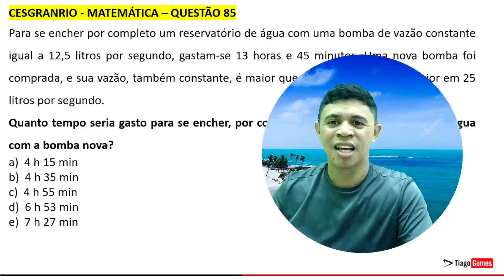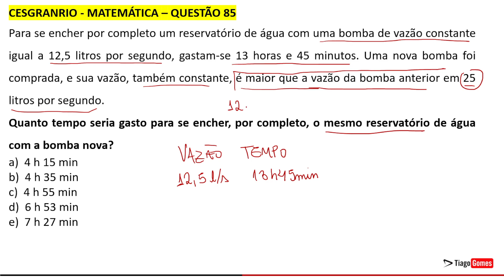Banca Cesgranrio 👉 Questão 85 Matemática 👉 Concurso Nacional Unificado CNU Bloco 8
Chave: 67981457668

CESGRANRIO - Aju (LIQUIGÁS)/LIQUIGÁS/Motorista Granel I/2018
Matemática - Unidades de Medida (Distância, Massa, Volume, Tempo, etc)

85) Para se encher por completo um reservatório de água com uma bomba de vazão constante igual a 12,5 litros por segundo, gastam-se 13 horas e 45 minutos. Uma nova bomba foi comprada, e sua vazão, também constante, é maior que a vazão da bomba anterior em 25 litros por segundo.

Quanto tempo seria gasto para se encher, por completo, o mesmo reservatório de água com a bomba nova?

a)  4 h 15 min
b)  4 h 35 min
c)  4 h 55 min
d)  6 h 53 min
e)  7 h 27 min

Gabarito: B